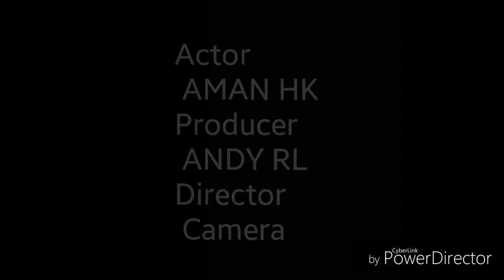Fun time HD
Veorra - The City